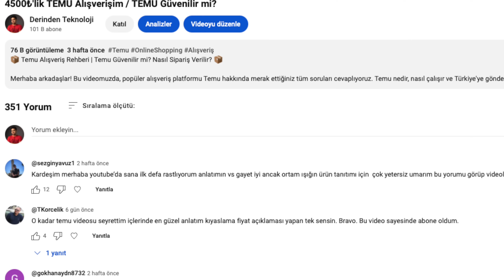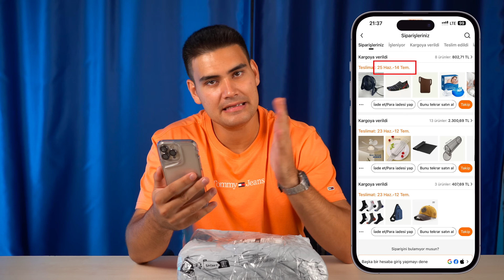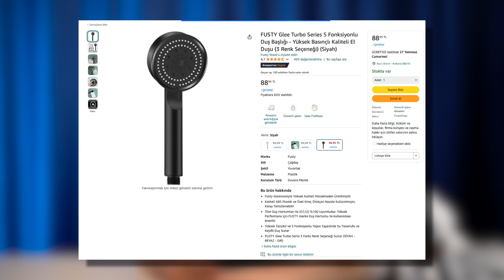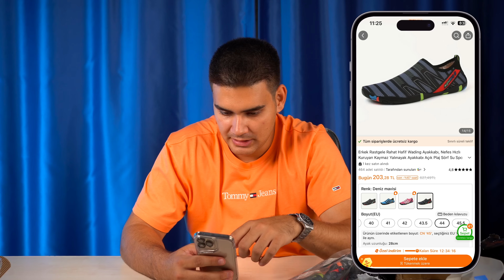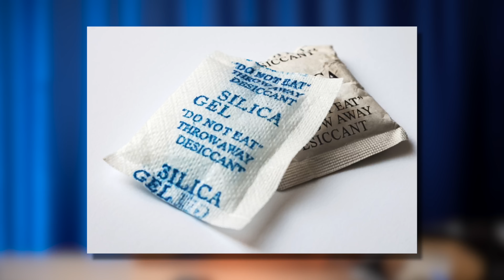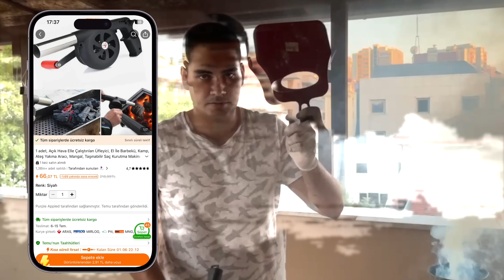2. TEMU Alışverişim / Ürün Kalitesi ve Kargo Süreleri Nasıl?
📦 2. TEMU Alışverişim: Ürün Kalitesi ve Kargo Süreleri | Detaylı İnceleme 📦

Merhaba arkadaşlar! Bu videoda, Temu üzerinden yaptığım ikinci alışveriş deneyimimi sizlerle paylaşıyorum. Temu fiyatları, ürün kalitesi, kargo süreleri ve müşteri hizmetleri hakkında detaylı bilgiler vererek, Temu'nun gerçekten güvenilir olup olmadığını birlikte inceleyeceğiz.

Bu Videoda Bulabileceğiniz Konular:
🛒 Temu Alışveriş Deneyimi: Temu'dan nasıl sipariş verilir ve alışveriş süreci nasıl işler? Adım adım rehber.
🔒 Temu Güvenlik: Temu alışveriş sitesi ne kadar güvenli? Kullanıcı deneyimleri ve güvenlik önlemleri.
📦 Kargo Süreleri: Temu'dan aldığınız ürünler ne kadar sürede elinize ulaşır?
💸 Fiyatlar ve İndirimler: Temu ürün fiyatları, indirim kodları ve kampanyalar hakkında bilgiler.
🛍️ Ürün Kalitesi: Temu'dan aldığım ürünlerin kalitesini değerlendirdim.
📱 Temu Uygulaması: Temu uygulamasını nasıl kullanabilirsiniz? Mobil alışveriş deneyimi.

Eğer siz de Temu üzerinden alışveriş yapmayı düşünüyorsanız veya zaten Temu kullanıcısıysanız, bu videoda bulacağınız bilgiler işinize yarayacak!